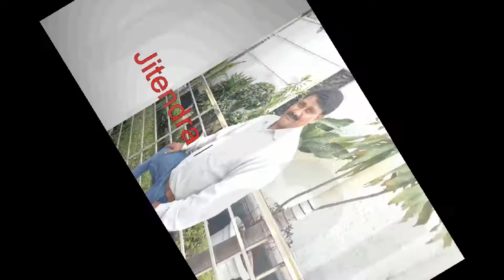Hum tumse Juda ho ke/ Cover/ Jeet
Song- Hum tumse Juda ho ke
Singer_Mohd Rafi Saheb
Movie_Ek Sapeera ek lootera

Cover by_Jitendra Kumar Jeet